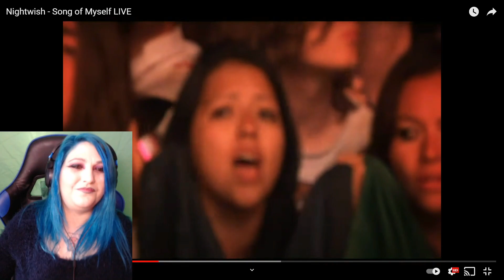Nightwish - Song Of Myself Live (Reaction) Best Song So Far!!!!!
New favourite nightwish song!!! Loved every second of this.

Hey There So You Found My Videos. First Of All I Really Hope You Enjoyed Whichever Video You Stumbled Upon. I Do a lot of gaming videos, wizarding world videos and crochet videos. Now and again I post videos of my pets too.

Twitch Live Streams Every Friday to Tuesdays...

Pc Specs:
AMD - Ryzen 5 2600X 3.6 GHz 6-Core Processor
ASRock - B450 Pro4 ATX AM4 Motherboard
TCSunBow - X3 1 TB 2.5" Solid State Drive
Toshiba - P300 2 TB 3.5" 7200RPM Internal Hard Drive
KFA2 - GeForce RTX 2060 6 GB Video Card
Phanteks - Eclipse P300 Tempered Glass (Black) ATX Mid Tower Case
Corsair - TXM Gold 550 W 80+ Gold Certified Semi-Modular ATX Power Supply